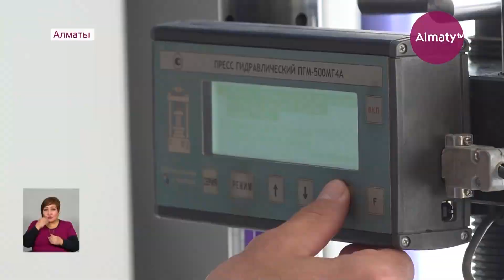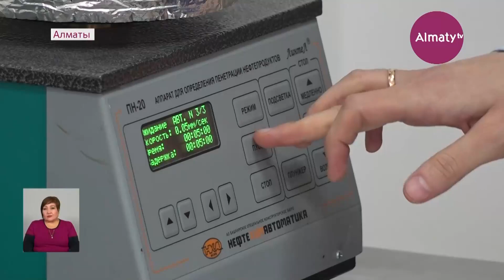Жол саласындағы маман тапшылығы мәселесі қалай шешімін тауып жатыр